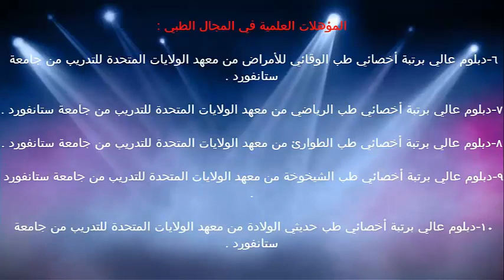المعارف البيولوجية للمراهقين من 13 سنة / د.خالد بن سعود الحليبي اخصائي الطب الوقائي للأمراض